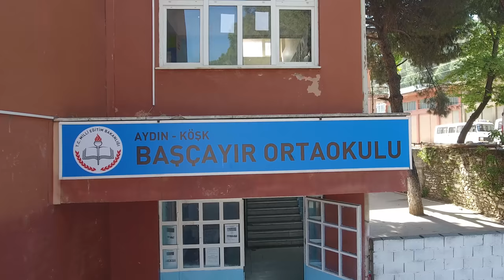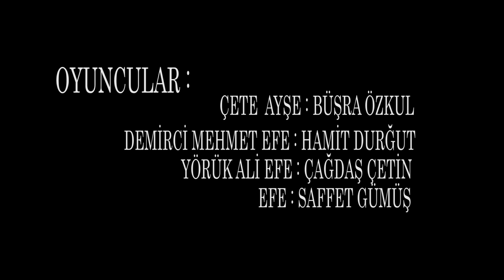KOSK BASCAYIR ORTAOKULUNUN KOCA YUREKLI KÜÇÜK EFELERI